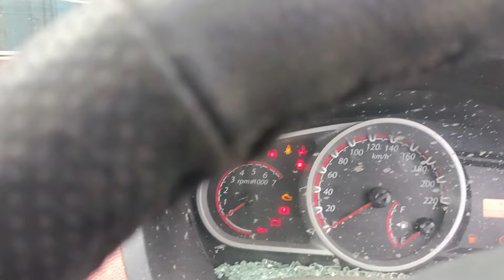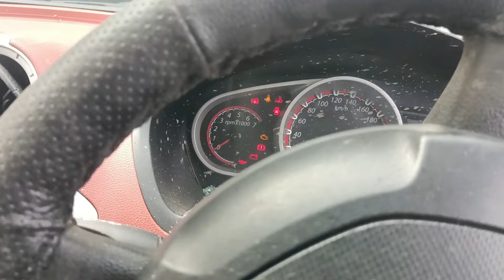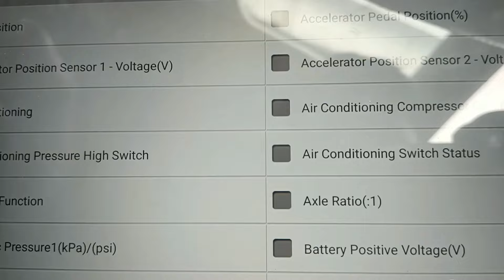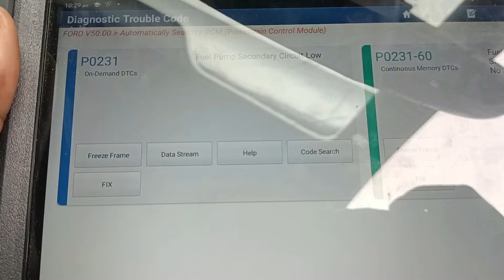Ford Figo concept